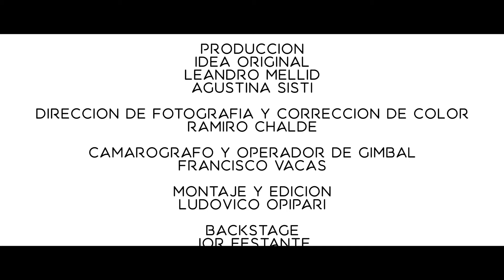Sambuarí - Tornaguas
Composición, voces y guitarra: Agustina Sisti
Bajo: Leandro Mellid
Guitarra eléctrica: Julián Pegnotti
Batería y Percusión: Nei Sacramento
Arreglos: Leandro Mellid, Nei Sacramento Agustina Sisti, Marcos Archetti

Grabado entre diciembre de 2017 y 2018 en: Juan Martin Albariño y Estudio PG con Pablo Gindre.
Masterizado diciembre de 2018: Astor Mastering con Cana San Martin.

Producido por Leandro Mellid y Agustina Sisti

Dirección: Gonzalo Mellid
Asistente de dirección: Julieta Coloma
Dirección de fotografía y corrección de color: Ramiro Chalde
Camarógrafo y operador de gimbal: Francisco Vacas
Montaje y edición: Ludovico Opipari
Backstage: Jor Festante

Filmado el 22 de septiembre de 2018 en la ciudad de La Plata